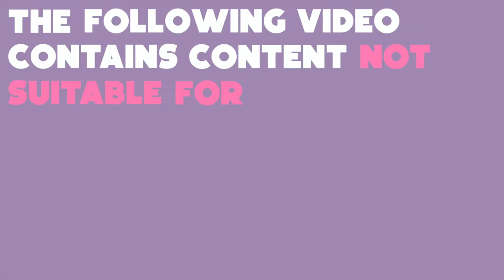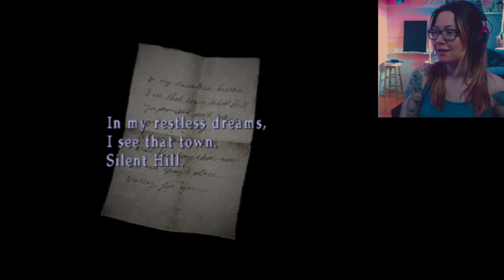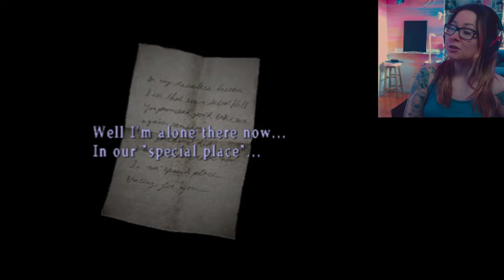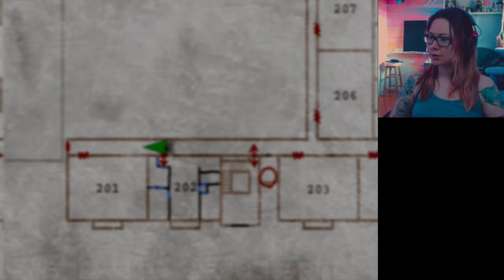SILENT HILL 2 | 1 | in my restless dreams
Your wife sent you a letter. It couldn't be possible though... could it? She passed on years ago, so why are you here searching for her? Now you must enter that town, surrounded by your past and the monsters that have manifested themselves BECAUSE of you.